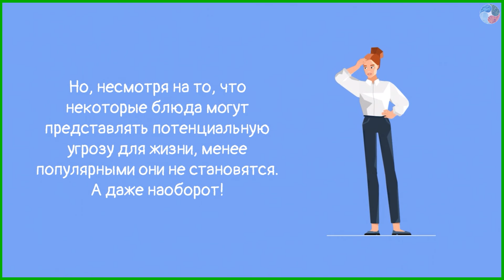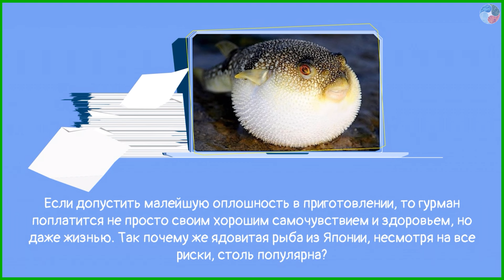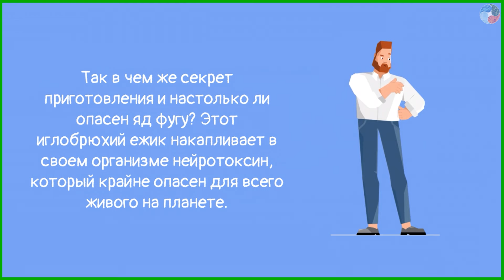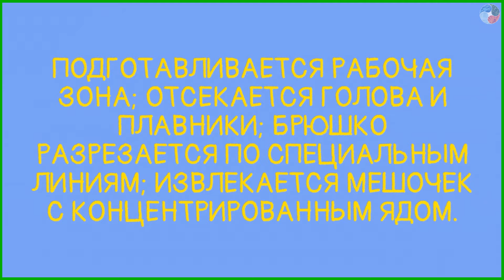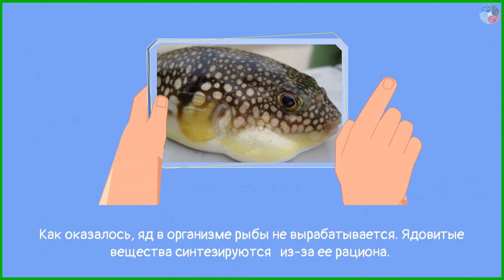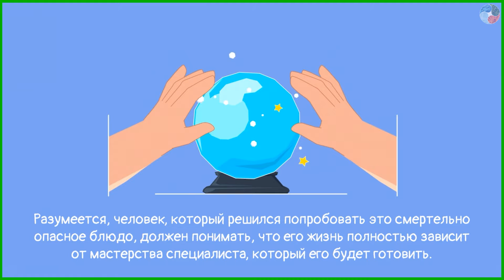Рыба Фугу - дорого и опасно!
Еда может быть вкусной, полезной, изысканной, а может — смертельно опасной. Но, несмотря на то, что некоторые блюда могут представлять потенциальную угрозу для жизни, менее популярными они не становятся. А даже наоборот!

Food can be tasty, healthy, delicious, or it can be deadly. But, despite the fact that some dishes can pose a potential threat to life, they are not becoming less popular. And even vice versa!